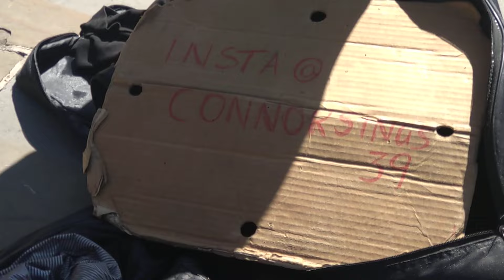"CONNORSINGS39" SINGS "RADIOACTIVE" (IMAGINE DRAGONS) IN GUILDFORD 🎼🎶🎵🎵🎶🎵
This musician's Insta account is:
Connorsings39
"CONNORSINGS39" PERFORMS THE SONG, "RADIOACTIVE" BY IMAGINE DRAGONS IN GUILDFORD, 20 June 2024.

I spoke to Connor Nolan after I filmed him and he is really nice. Before I filmed, I saw some boys speaking to him and they appeared to know who he was.

Connorsings39 performs "Radioactive" by Imagine Dragons. For those of you who are familiar with Imagine Dragons, I apologise because this is the first time that I have heard this song. I do hope that you enjoy this rendition of the song.

Connor describes himself as having "a voice like marmite."